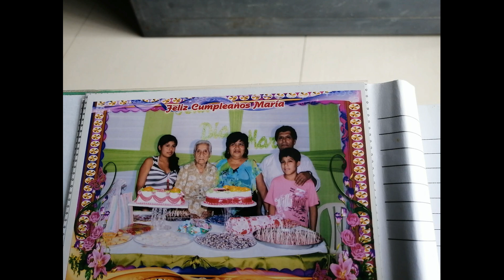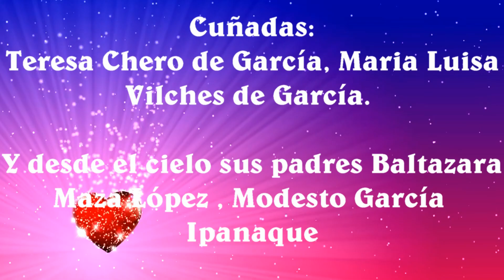maria 68 años parte 0 movie